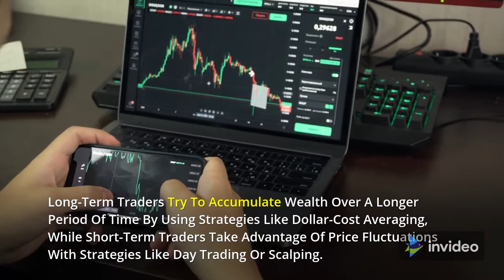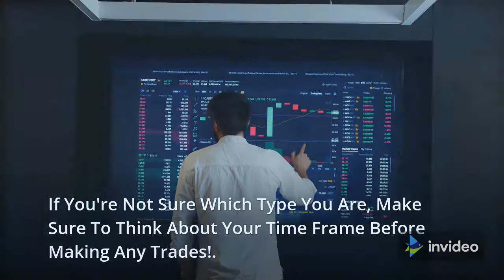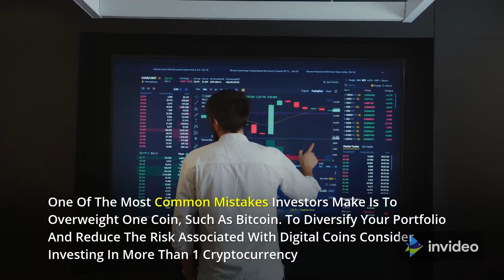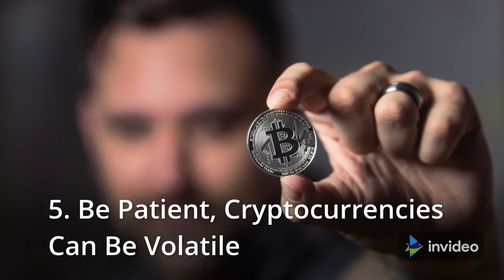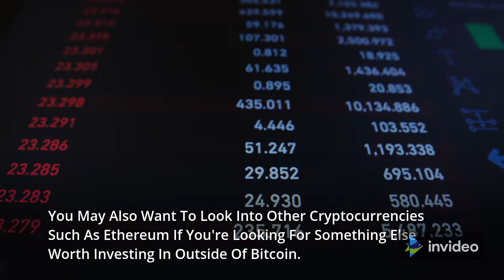How to Avoid Losing in Cryptocurrency Trading (Cryptoworld)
➡️ CRYPTOCURRENCY TRADING IS A RISKY BUSINESS.

➡️ The Cryptocurrency Market Has Been on An Upward Trend for The Last Few Years, but It's Also Had Some Major Downturns that Have Caused Many People to Lose Money.

➡️ There Are Two Types of Traders in The Cryptocurrency World - Long-Term and Short-Term Traders. Long-Term Traders Try to Accumulate Wealth Over a Longer Period of Time by Using Strategies Like Dollar-Cost Averaging, While Short-Term Traders Take Advantage of Price Fluctuations with Strategies Like Day Trading or Scalping.

➡️ If You're Not Sure Which Type You Are, Make Sure to Think About Your Time Frame Before Making Any Trades!